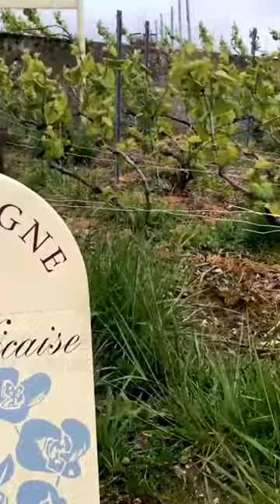Những bí mật thú vị về Champagne (P3)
Champagne là tên gọi chỉ một loại rượu đặc trưng, mang tính địa phương không thể thay thế. Và cho đến nay, vẫn còn rất nhiều sự thật xoay quanh thế giới Champagne mà không phải ai cũng biết và hiểu được. Những thông tin được bật mí dưới đây chắc chắn sẽ khiến bạn phải bất ngờ.